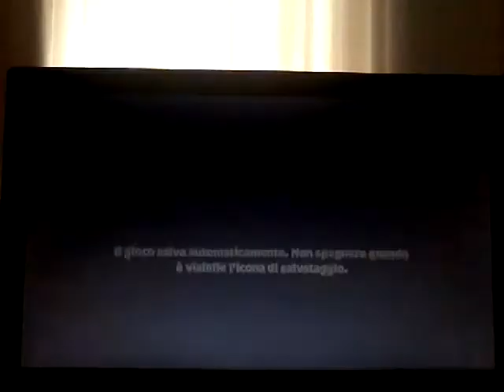TRE GIOCHI ORIGINALI RIMASTERIZZATI! :D Spyro the Dragon (Reignited Trilogy) #1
IL SEGUENTE VIDEO È STATO REGISTRATO IL 16 GIUGNO.

Buongiorno, raga! Oggi si riparte alla grande! Come potevo inaugurare la "nuova era delle serie singole" del canale senza partire con un personaggio della mia infanzia? Oggi iniziamo la Spyro Reignited Trilogy, nient'altro che la trilogia originale del drago viola e che io, in origine, non ho mai potuto giocare. 😳 Ma fortunatamente ho rimediato, quando ho sentito dire che, dopo la N.Sane Trilogy, la Activision stava, col 99% delle probabilità, lavorando sulla trilogia rimasterizzata di Spyro. Da bambina avevo solo un gioco dello Spyro classico (come lo chiamo io), ovvero Spyro Enter the Dragonfly, che sì, è lo Spyro più brutto di sempre ma ci ho passato delle ore infinite. Il grosso della mia infanzia lo ha fatto principalmente The Legend of Spyro, quindi il reboot di Spyro, ma, crescendo con i giochi di uno Spyro e i giochi di un altro Spyro, ho imparato bene a distinguerli, quindi non mi fa strano più di tanto che il gameplay dello Spyro classico sia nettamente più semplice di The Legend of Spyro. Infatti, il primo Spyro, uscito nel 1998, avrebbe potuto finirlo chiunque. Non mancavano, però, i vari trabocchetti e i vari piccoli scleri. 😂😂😂 Premetto che questo sarà un gameplay al 100%.
Iniziamo dal primo Spyro, originariamente uscito, ripeto, nel 1998. Dopo una premessa, che mette chiaramente in luce per chi era destinato il gioco di Spyro, ci toccherà salvare tutti i draghi dei Regni dei Draghi e recuperare il tesoro rubato, ovvero un botto di gemme, di cui alcune trasformate in mostriciattoli.

Livelli fatti:
Mondo degli Artigiani

Lascia un 👍